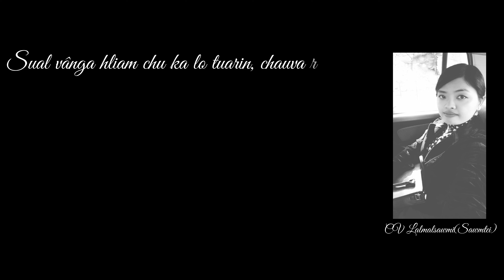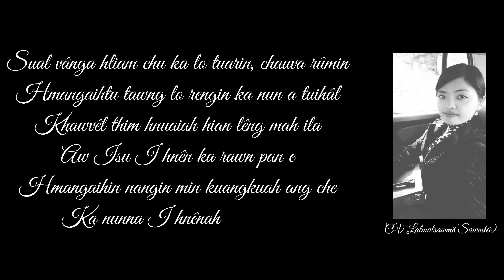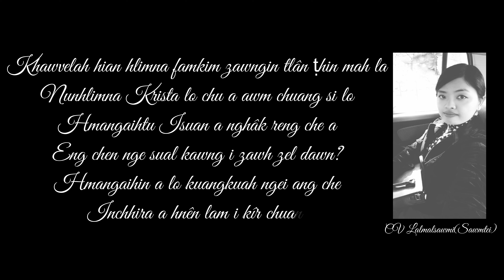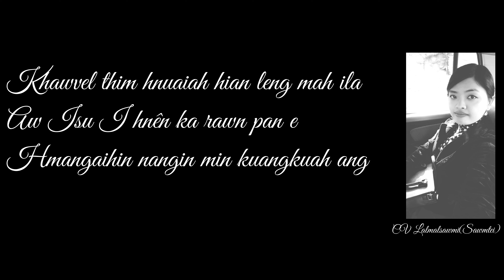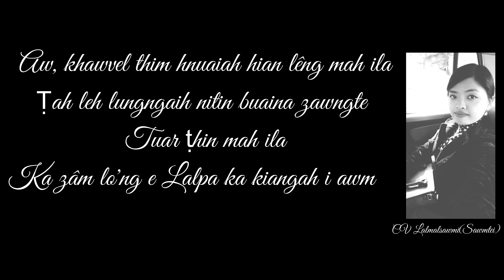CV Lalmalsawmi | Tunge ka belh ang? [OFFICIAL LYRICS VIDEO]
He hla hi Unaunu Sawmtei'n 2009 kuma a phuah niin Official Video pawh alo siam tawh kha a ni. Hla tha tak a ni.

Background vocals= Pensy B. Lalthangliani
Recording= CTC Recording Studio (C. Lalzarmawia)

He Khawvelah hian hlimna leh famkimna zawngin tlân ṭhin mah ila
Nunhlimna chu Krista ah chauh a awm si a.

Isua lo chu tunge kan  belh ang le?
A hnenah chauh muanna a awm.

Eng chen nge sual kawng kan zawh zel dawn?
Hmangaihtu Isuan min nghâk reng a ni.

Inchhira a hnên lam kan kîr chuan,
Hmangaihin min lo kuangkuah ngei ang.

Ngaithla tu zawng zawngte Lalpan Malsawm rawh se. Amen!